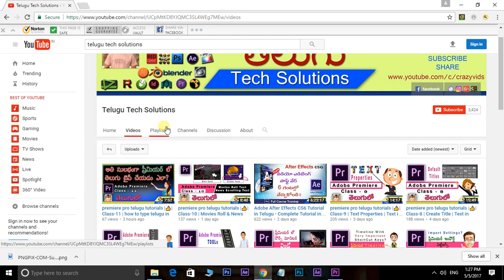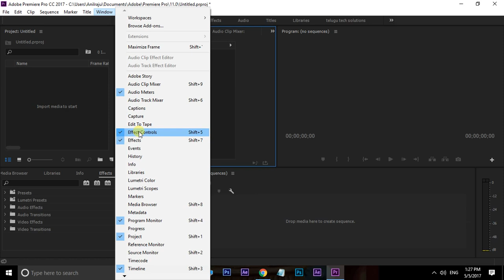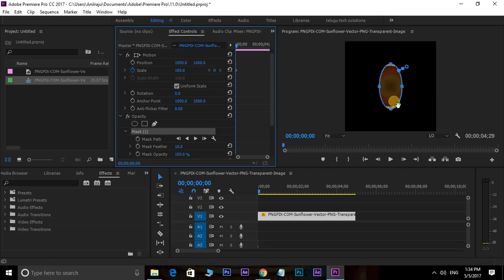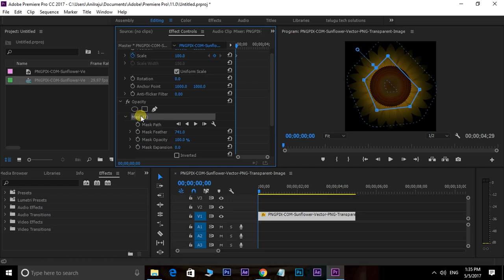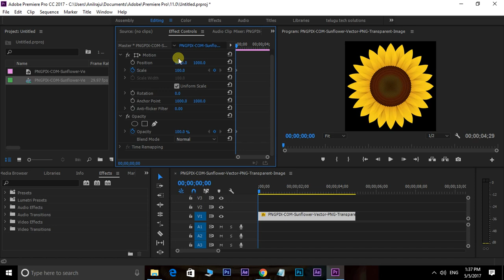premiere pro telugu tutorials| Class-12 | Effects Control Panel adobe premiere pro!!!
Adobe Premiere Pro cc Tutorials in Telugu :- Adobe Premiere Pro Tutorial -  effect controls panel after effects
Adobe Premiere Pro is Professional Video Editing Software : show keyframes in premiere

Similar Questions:

basic animation in premiere,
effects control tab premiere,
effect controls panel after effects,
effects control tab definition,
how to add keyframes in premiere pro cc,
effect controls premiere pro cc,
can't see keyframes in premiere,
show keyframes in premiere,
effect control,